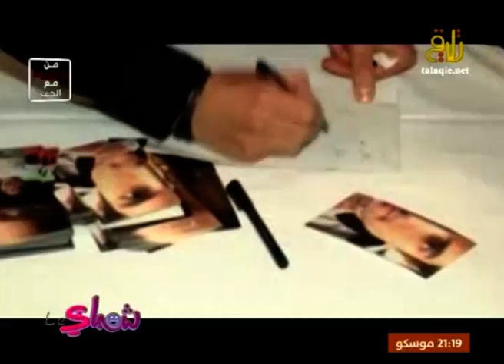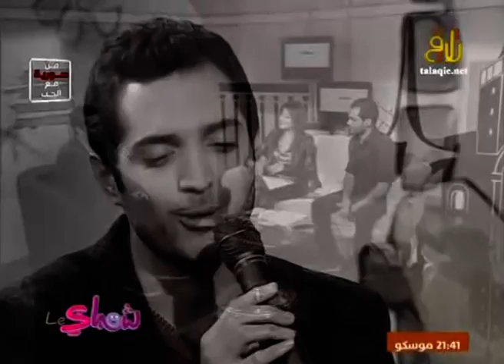‏محمد باش ‬‫ببرنامج لو شبابي شو في حلقة خاصة بتوديع عام 2014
حلقة خاصة بتوديع عام # 2014 مع النجم ‫#‏محمد_باش ببرنامج